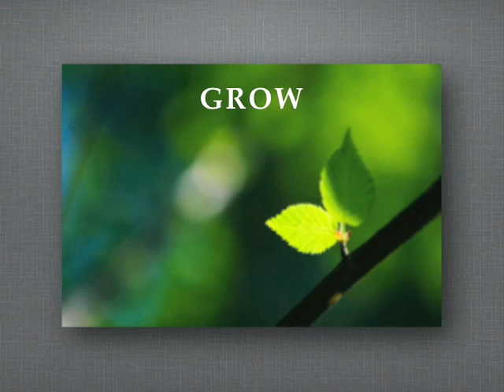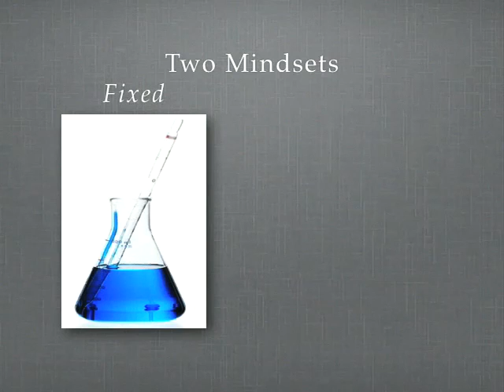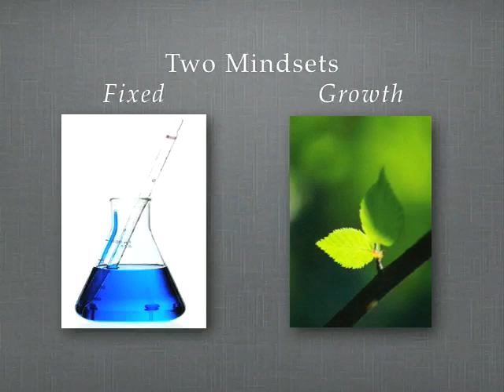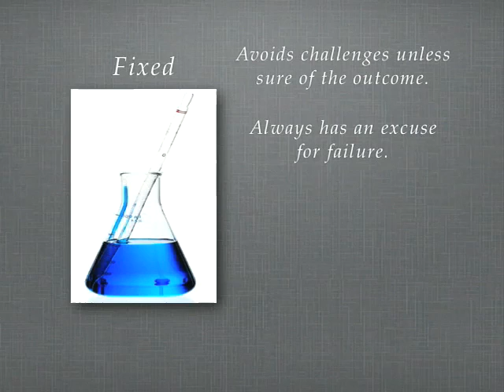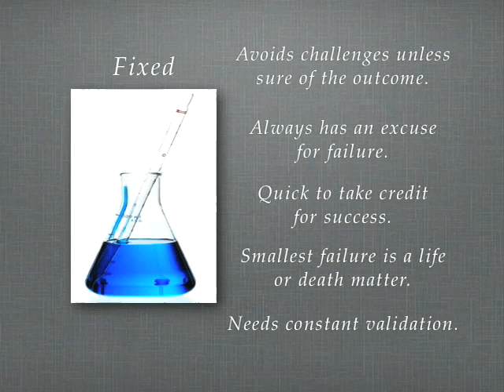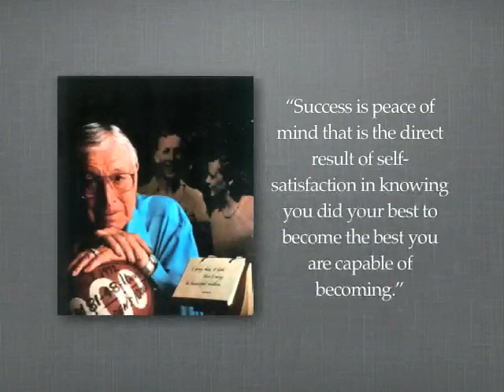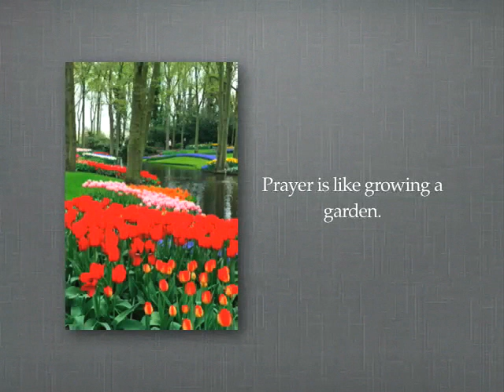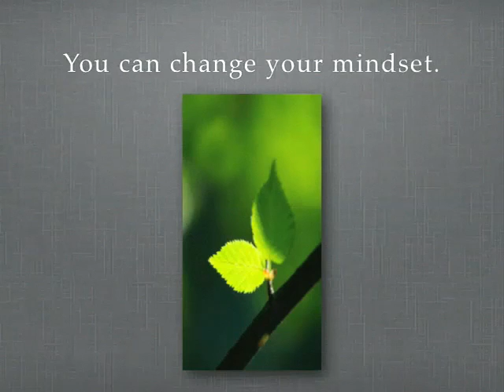The Science of Success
Here's my riff (These are my Keynote slides with audio added.) on a book I've really been enjoying and at the same time agonizing over, MINDSET, The New Psychology of Success, by Carol S. Dweck, PH.D., a Professor of Psychology at Stanford University. The book presents the results of over 20 years of research into the question of why some experience more success than others.